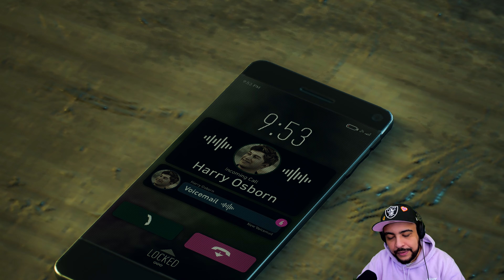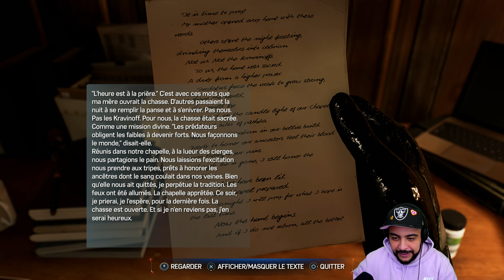[4K] Spider-Man 2: C'est la folie chez Spoderman! - Ep 9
🔥 Mes Périphériques:
• Mon Micro
• Micro USB
• Tapis de Souris
• Combo Clavier + Souris
• Samsung G7 32" 1440p 244Hz
• Samsung G5 27" 1440p 144Hz
• Samsung G3 27" 1080p 144Hz

▼▼ SUIS MOI! ▼▼
▲▲ SUIS MOI! ▲▲